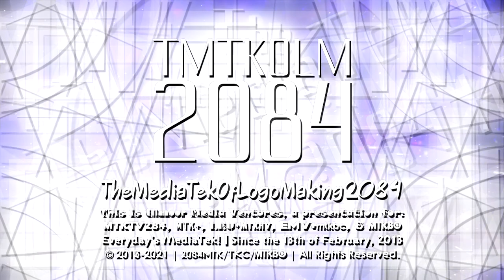(15th birthday throwback) TheMediaTekOfLogoMaking2084's Cony Logo Graphic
15th birthday → May 15, 2021

This is TMTKOLM2084's Cony logographic. I will never come back to this logographic series because it's a throwback to my 15th birthday (May 15, 2021).

Resources (includes the Gacha Club version)
Font: inside the resources. (same goes for the audio name)